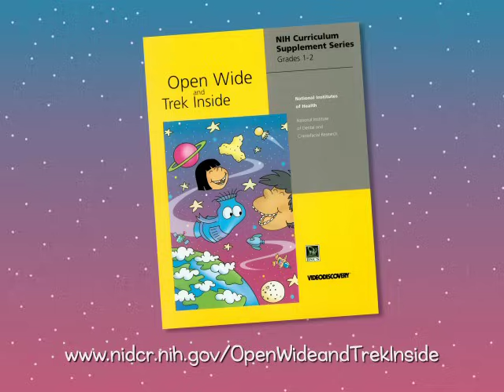NIDCR: Así crecen los dientes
Este video, para niños de 1º y 2º grado, explica por qué los dientes de leche son importantes y cuándo salen los dientes (tanto los de leche como los permanentes).